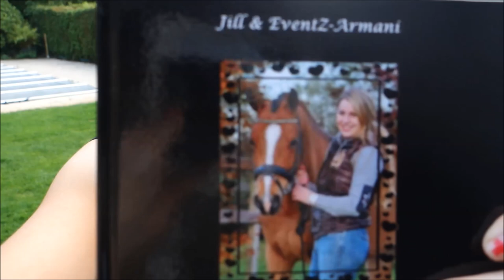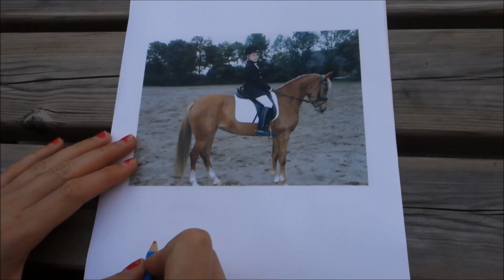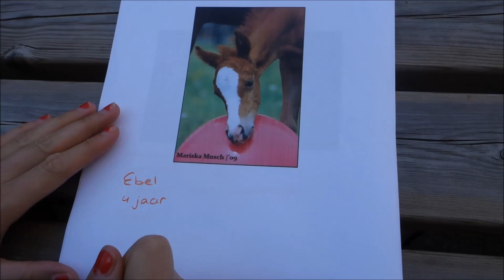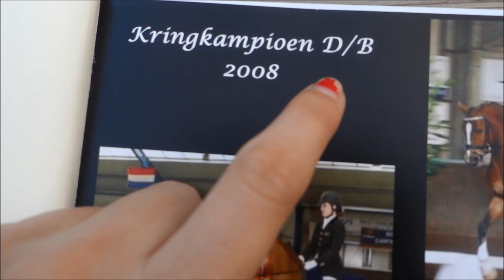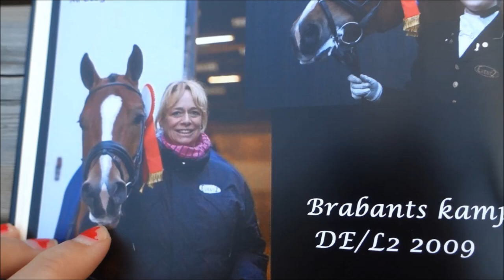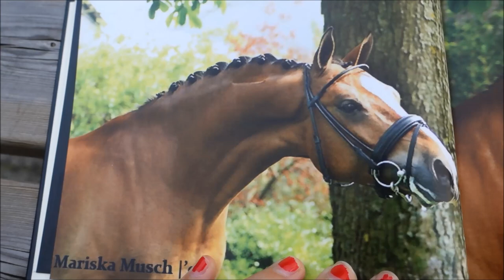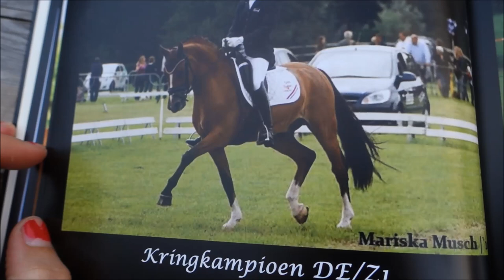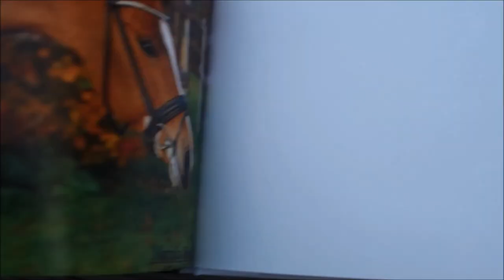HOE BEN IK BEGONNEN MET PAARDRIJDEN? 1 || JILL HUIJBREGTS VLOG#44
Mijn 'paardenverhaal' heb ik in deze 1e video zo goed mogelijk geprobeerd te laten zien. Heb je nog een vraag hierover? Stel hem dan hieronder en ik zal hem z.s.m proberen te beantwoorden!
Mis morgen deel 2 niet met het verhaal van Zamacho en Enzos! :)

Jill Huijbregts Dressagevlog is het Youtube kanaal van Internationaal Grand prix amazone Jill Huijbregts. Wekelijks zal zij een video uploaden over haar leven als internationaal dressuuramazone. Denk hierbij bijvoorbeeld aan filmpjes achter de schermen op grote wedstrijden, filmpjes van de producten die zij het liefst gebruikt of trainingstips.
Jill is 22 jaar en woont in Drunen, Noord-Brabant. Ze is in het bezit van 2 paarden. EventZ-Zamacho Z (Rousseau X Rossini) is een 12 jarige ruin waarmee zij momenteel in het A-kader GP U25 zit. Hij is als 3 jarige aangekocht door haar ouders en ze heeft hem zelf opgeleid van B tot en met de Grand prix. Naast Zamacho heeft Jill de 7 jarige EventZ-Enzos Armani (Tuschinski X Tango) waarmee ze Lichte tour start. Ook Enzos is als 3 jarige aangekocht. De verwachting is dat Enzos een goede opvolger wordt van Zamacho.